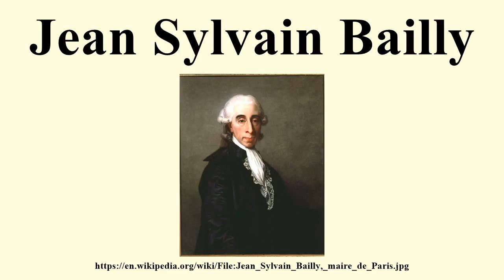Jean Sylvain Bailly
Image-Copyright-Info
Artist-Info:   Jean-Laurent Mosnier (1743–1808)   Description French court painter Date of birth/death circa 1743 10 April 1808 Location of birth/death Paris Saint Petersburg Authority control VIAF: 77240386 GND: 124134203 ULAN: 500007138 WP-Person
Image-Copyright-Info